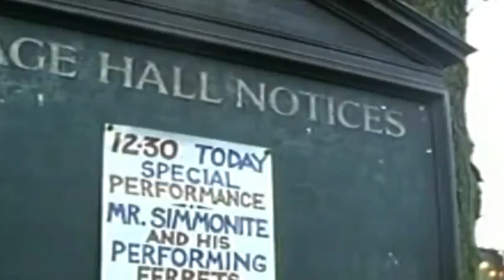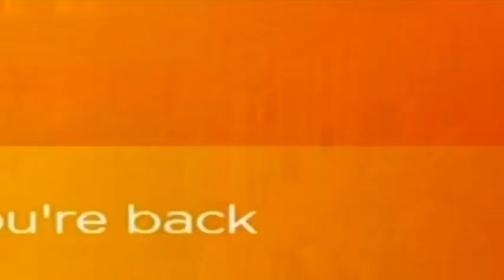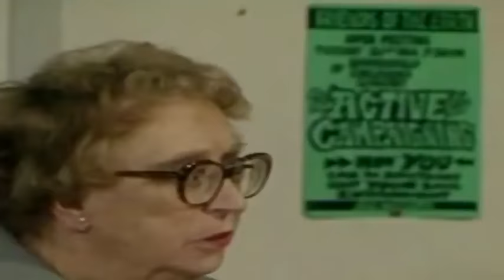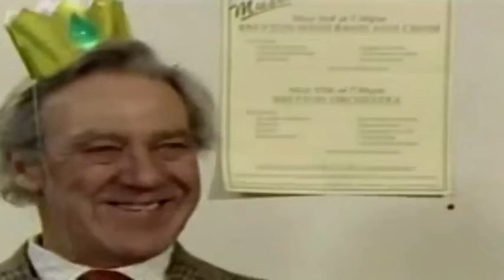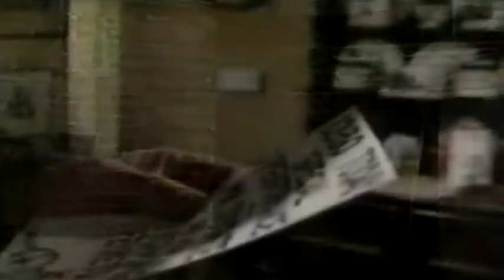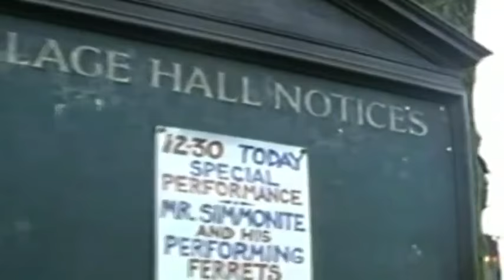Last of the Summer Wine S11E08 What's Santa Brought for Nora Then